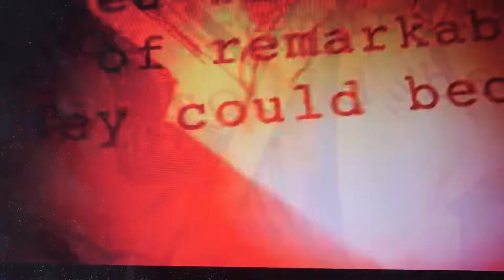Avengers Infinity War Official Trailer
Please enjoy the trailer.